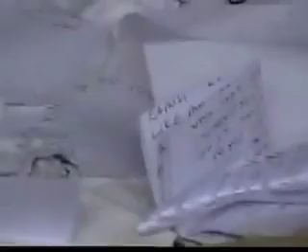קליפ מיוחד: ההכנות והכניסה לאוהל הק׳ | הרב שלום שי׳ ליפסקר • תשס״ה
״הרבי מנהיג את הדור המיוחד שלנו, דור הגאולה, לכן חשוב לנסוע אל הרבי מדי פעם, נסענו במיוחד, הגענו עכשיו ונחזור ב6 בבוקר״ [הרב שלום שי׳ ליפסקר]